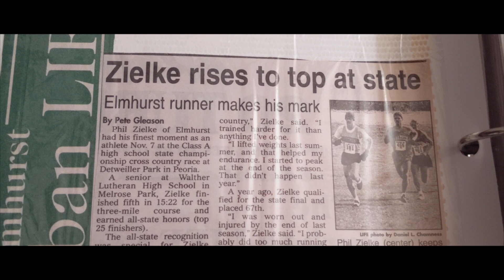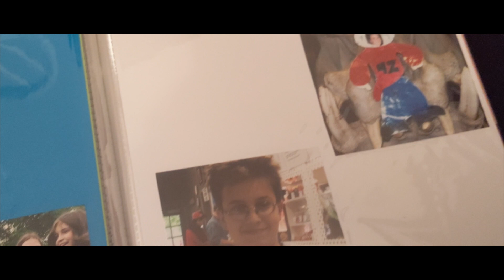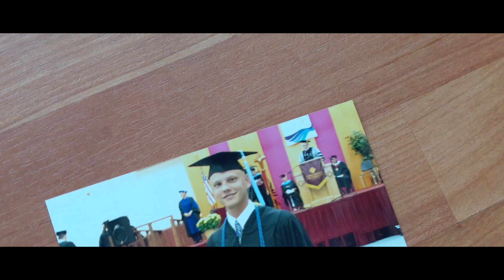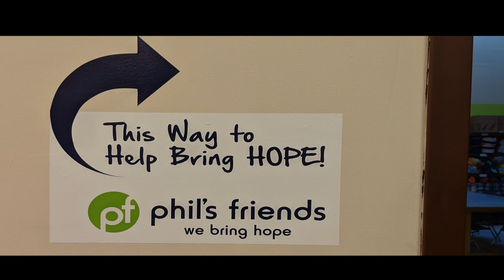The Birth of a Ministry - The Story of Phil Zielke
Two time cancer survivor and visionary behind Phil's Friends, shares his amazing story of hope and faith.

Faith on the Journey and Preparation Films collaboration. Faithonthejourney.org,  PreparationFilms.com